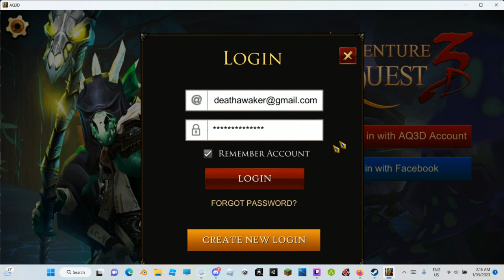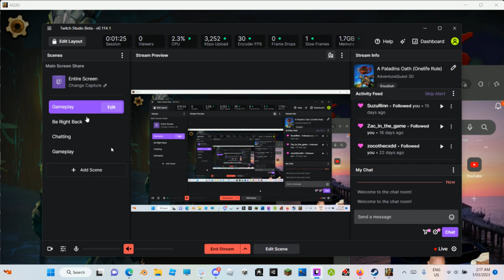A Paladins Oath (Onelife Rule) Part 1